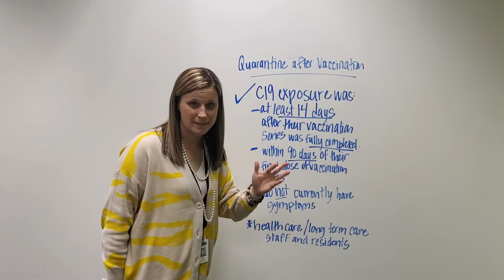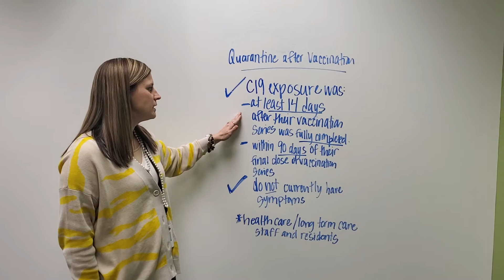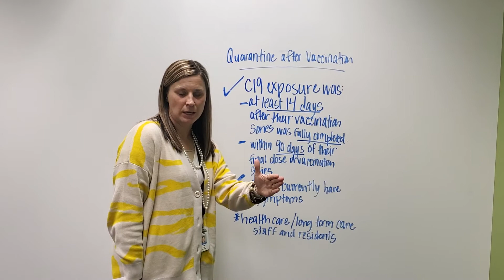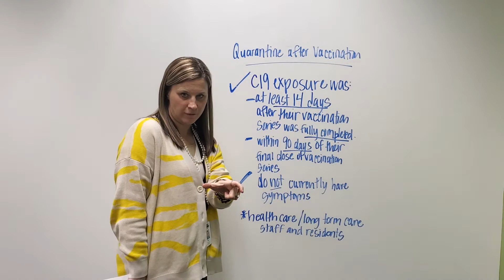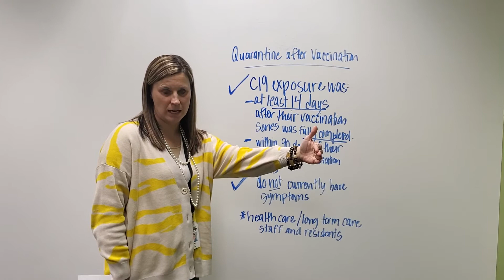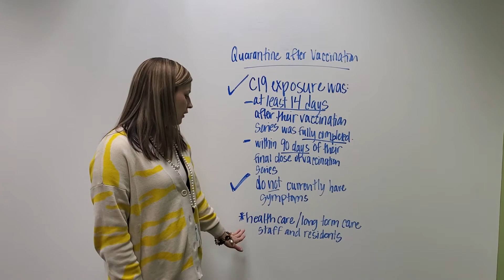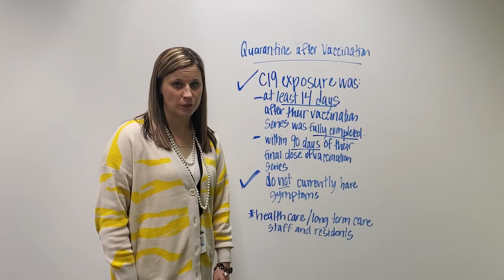02.17.21 COVID-19 Vaccine Update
Polk County Public Health Director, Sarah Reese, provides a COVID-19 update.